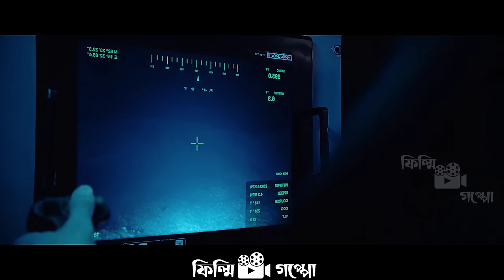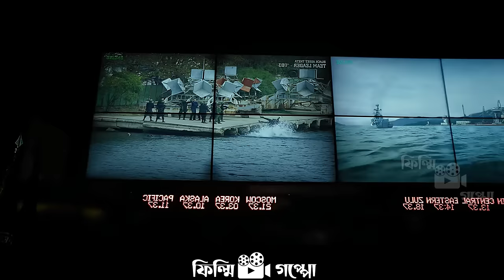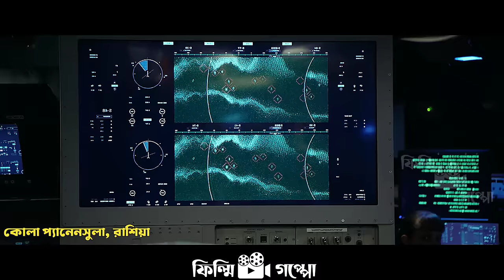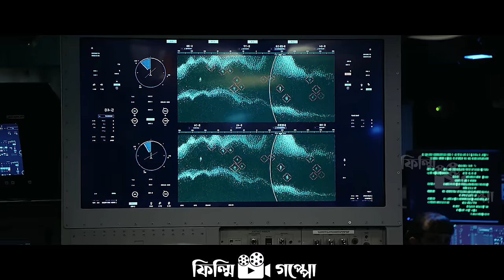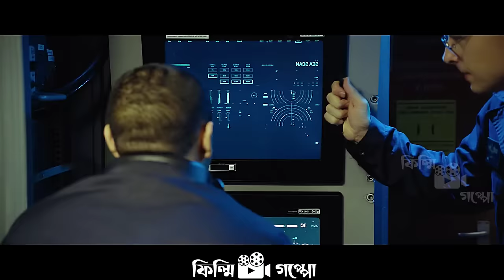রাশিয়ার রাষ্ট্রপতিকে উদ্ধারের মিশনে আমেরিকান চারজন সিল কমান্ডো 😨 - Movie Explained in Bangla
Filmy goppo
movie Explain in Bangla
Hollywood film
Hunter killer movie explained

🟣 MOVIE CLIPS CREADIT:-
Directed by:- Donovan Marsh
Produced by:- Neal H. Moritz, Toby Jaffe, Gerard Butler, Alan Siegel, Tucker Tooley, Mark Gill, John Thompson, Matt O'Toole, Les Weldon
Cinematography:- Tom Marais
Edited by:- Michael J. Duthie
Production companies:- Summit Premiere, Millennium Media, Original Film, G-BASE, Relativity Media, Tucker Tooley Entertainment